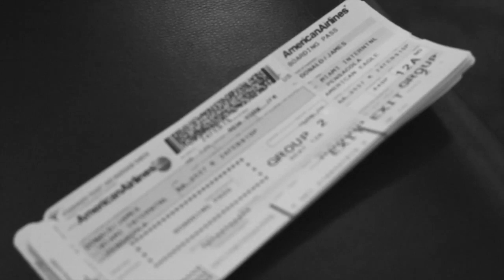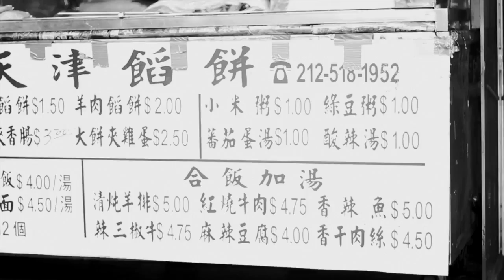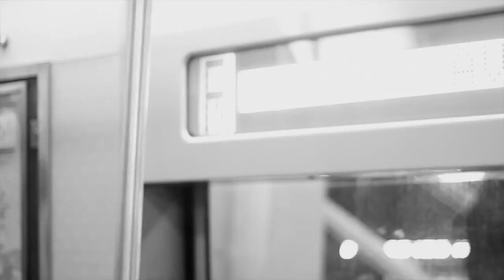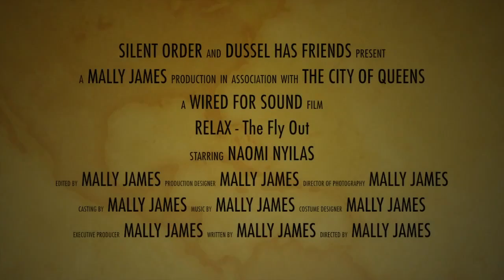Mally James - Relax The Fly Out ft Naomi Nyilas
Welcome to KSTV, the Epicentre of UK and US music.
We have some of the most exclusive music videos from artists both here in the UK and also US.